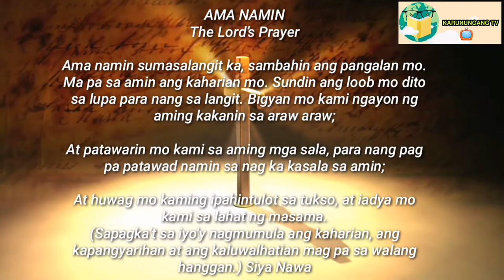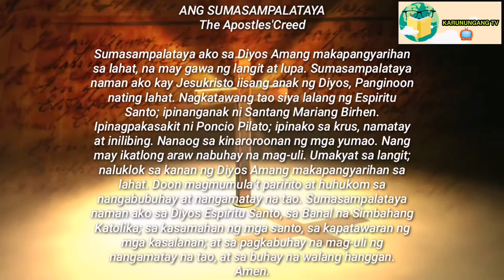Dasal sa Pang Araw-Araw bilang Proteksyon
Banal na panalangin sa DIYOS

MUSIC BACKGROUND:
IN YOUR PRESENCE - DEEP INSTRUMENTAL WORSHIP